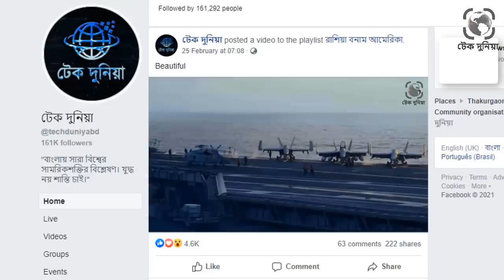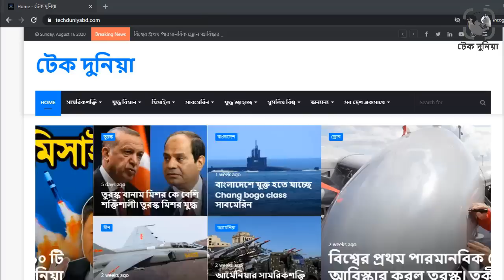রাশিয়া ইউক্রেন যুদ্ধের নতুন মোড়। ইউক্রেনে তীব্র হামলা শুরু করেছে রাশিয়া৷ রাশিয়া ইউক্রেন। টেক দুনিয়া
ইউক্রেনে তীব্র হামলা শুরু করেছে রাশিয়া৷ নতুন মোড় নিচ্ছে ইউক্রেন যুদ্ধ৷ পশ্চিমাদের এতো সাহায্য সহযোগীতা সবই বিফলে গিয়ে কোণঠাসা হয়ে পরছে ইউক্রেন৷ দোনবাসের যুদ্ধ চূড়ান্ত তীব্রতায় পৌঁছেছে৷ দোনবাসে ৪০ শহরে একযোগে গোলাবর্ষণ করেছে রাশিয়া৷ ইউক্রেনে পশ্চিমাদের পাঠানো অস্ত্রবাহী বিমানগুলোও ভূপাতিত করছে রাশিয়া৷ এদিকে ইউক্রেনের কাছে থেকে দখল নেওয়া ‘আজভ সাগর চিরজীবনের জন্য ইউক্রেনের হাত থেকে চলে গেছে’ বলে স্পষ্ট জানিয়েছে রাশিয়া৷ অর্থাৎ ইউক্রেনের যে অঞ্চলগুলো রাশিয়া দখল করেছে সেগুলো চিরতরেই ইউক্রেনের হাত থেকে রাশিয়ার হাতে চলে যাচ্ছে৷ রাশিয়া ইউক্রেন যুদ্ধের নতুন মোড়। ইউক্রেনে তীব্র হামলা শুরু করেছে রাশিয়া৷ রাশিয়া ইউক্রেন যুদ্ধ। টেক দুনিয়া